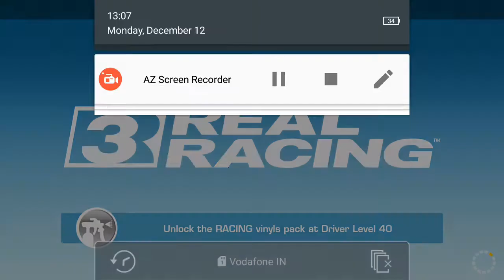Ferrari LaFerrari East Suzuka Circuit,JAPAN